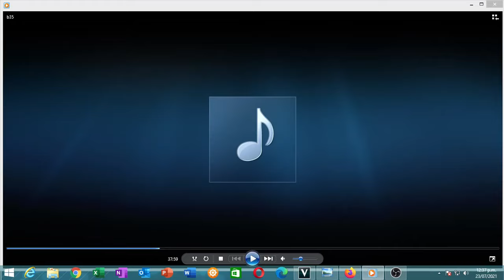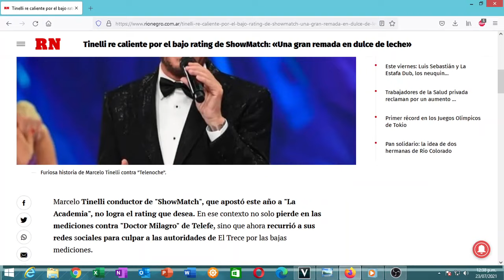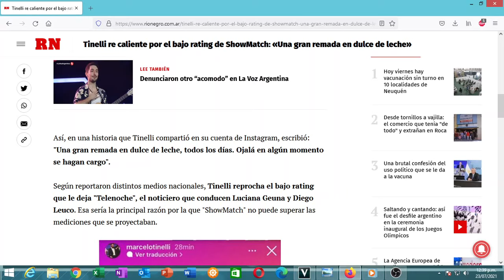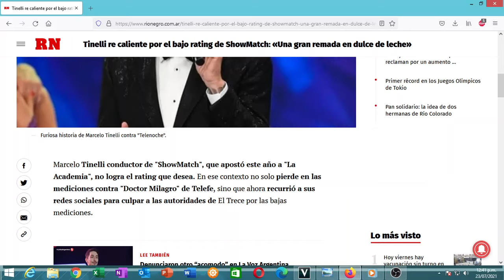Baby Etchecopar - Tinelli esta terminado 23/07/2021